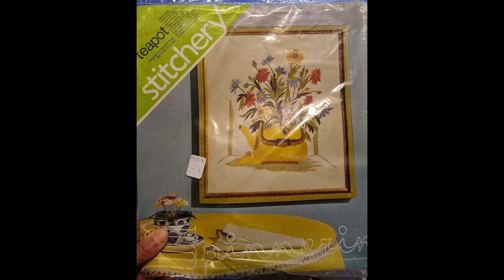Fiber Talk Midweek Chat, 4-27-22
We're in the middle of the work week and can see the weekend on the horizon. That means it's chatting day. This week Beth and Gary talk about the EGA National Seminar, EGA scholarships, thread manufacturing and what Kreinik has experienced, leaving your stash behind, what to do with old crewel kits/designs, and discovering a mistake long after you made it. Join us tonight for the Fiber Talk Stitch Hour. Our guest will be Jenifer's mom. We start at 8:00 p.m. Eastern on the Fiber Talk YouTube channel. Sunday’s guest: Diana Snyder--Beth and Gary